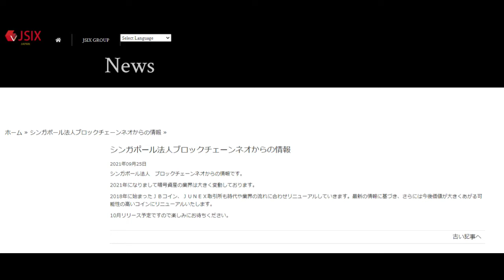【隠居TV】J-SIX「ブロックチェーンネオ」